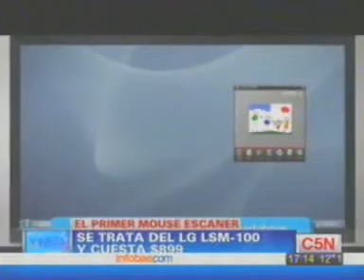LG Mouse-Scanner en C5N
Presentación del revolucionario mouse con scanner incorporado de LG en C5N.